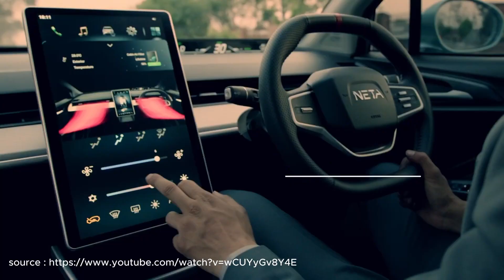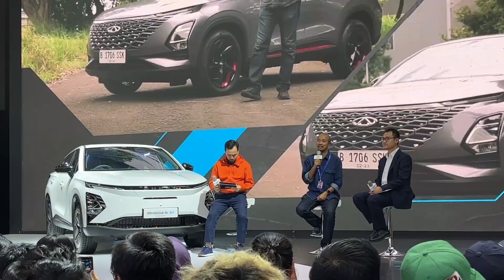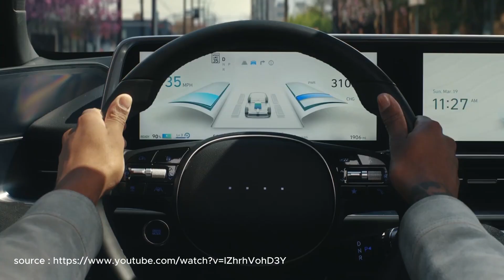Top 5 Mobil Listrik yang Meluncur Di Indonesia | Ayo Beralih ke Mobil Listrik!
OTOSIA.COM -

Semua mobil listrik ini memberikan alternatif yang ramah lingkungan dan inovatif untuk mobilitas di Indonesia, dengan berbagai fitur dan keunggulan yang unik bagi masing-masing model.